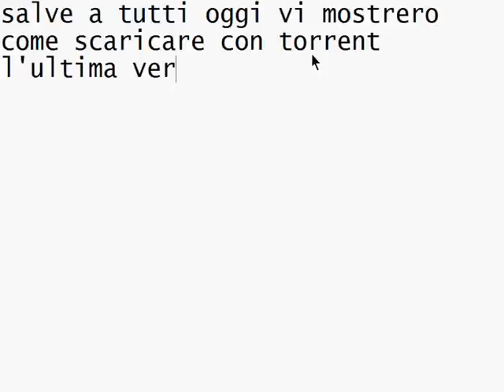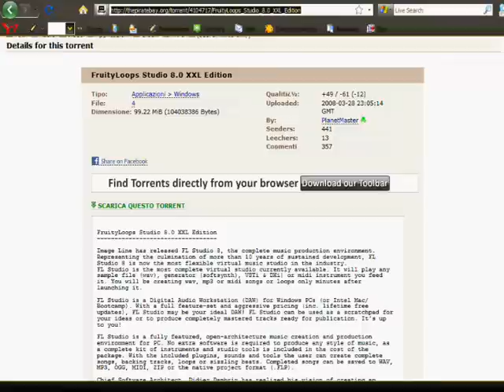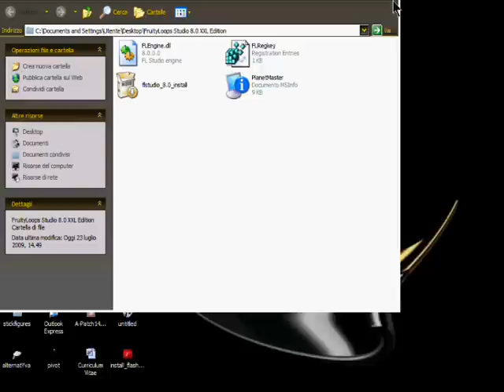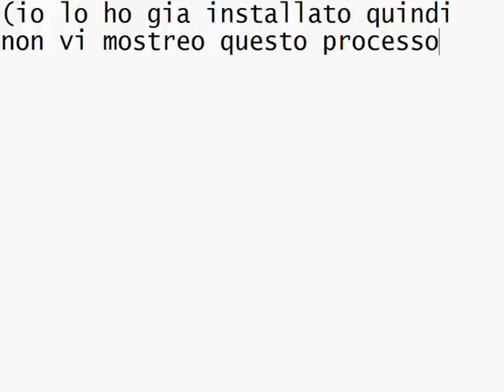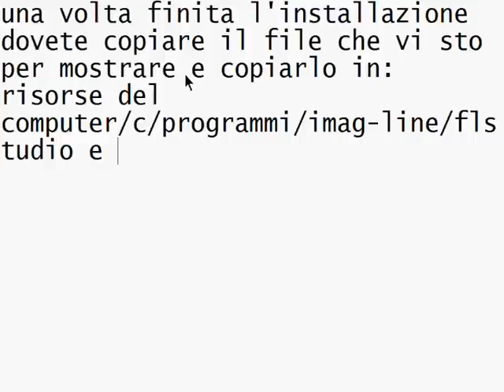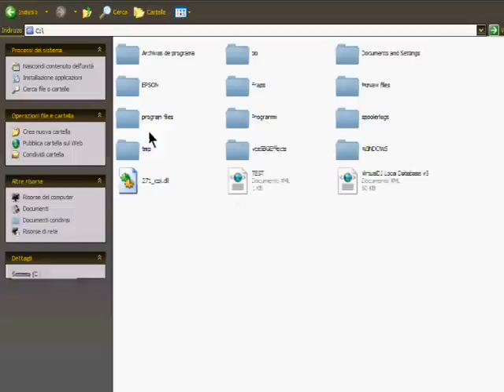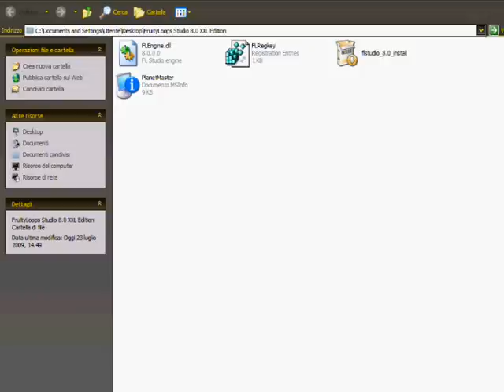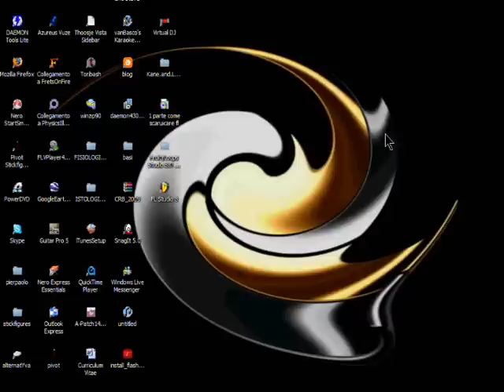come scaricare fruity loops (programma mixing hardcore)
questo video vi mostera come scaricare l'ultima vesrione di fruity loops xxl studio
ecco il link del torrent: